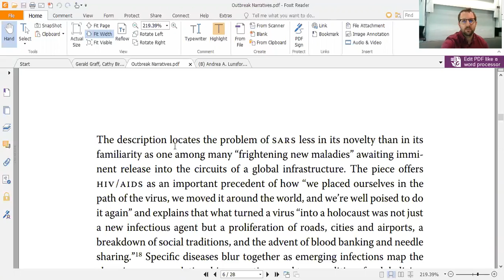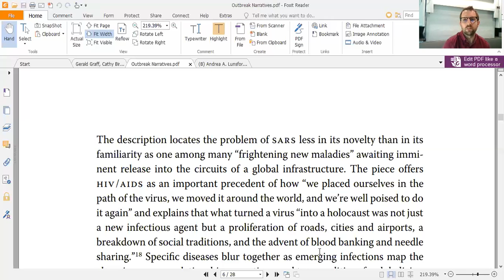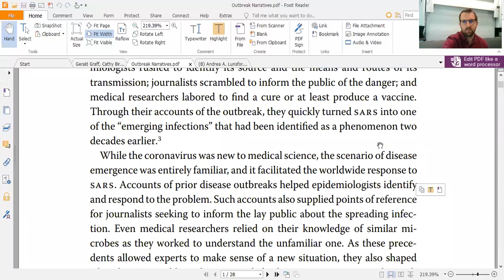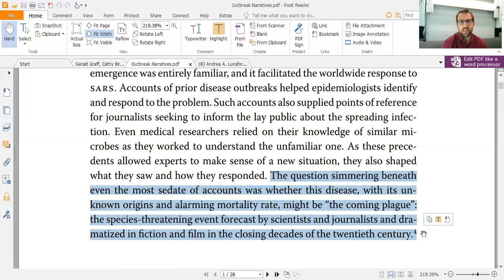Week 1 Summary: Figurative Language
Breaking down what I expected you to do and why I think it was important.